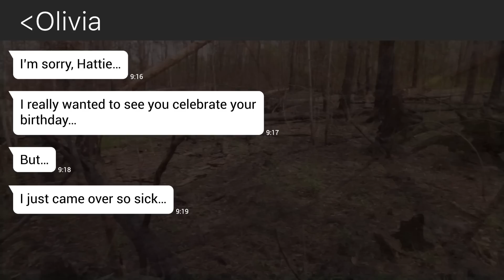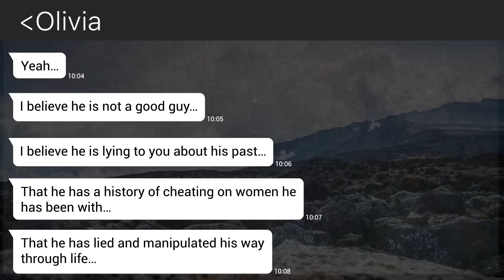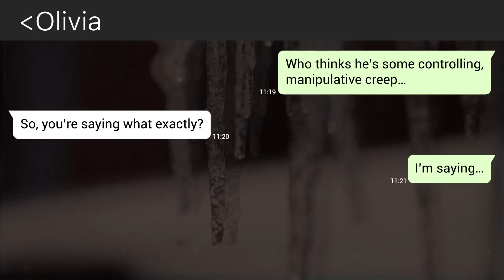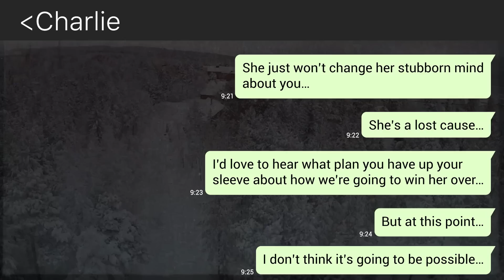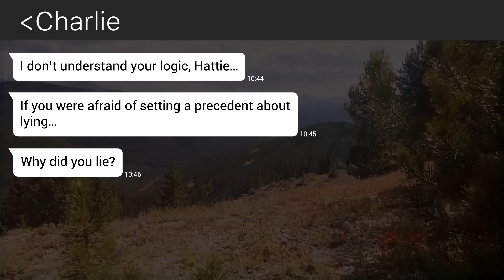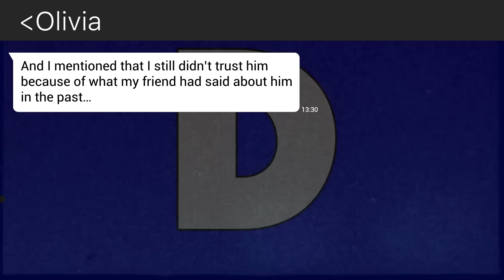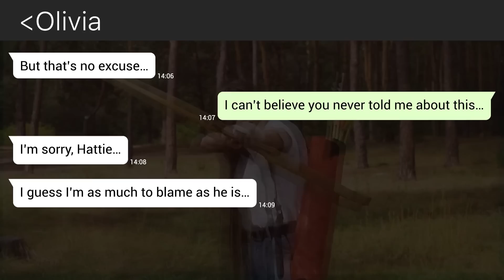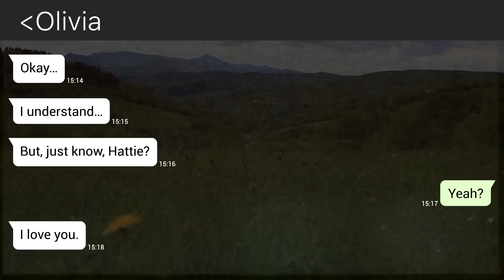【Apple】My best friend hates my fiancé and Is trying to break us up! Then I knew what her reasons are